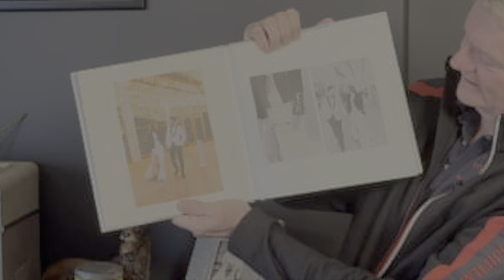NHL Legend Larry Robinson Tales of Hockey Glory, Fisticuffs, and the Quest for the Cup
Hawes and Maguire,  we are your tavern storytellers, weaving the vibrant threads of hockey's past, present, and future into your ears. Crack a cold one and settle in as we share a tapestry of tales and the heartwarming connections that link Canadians coast-to-coast. Whether you're here for the nostalgia of legendary players like Larry Robinson or looking to dissect the strategic intricacies of the NHL playoff race and awards predictions, we've got the puck and we're taking it to the net with anecdotes sure to leave you cheering for more.

Picture this: a rink echoing with the clinks of medals, the roar of cheering fans, and the occasional fisticuffs that have shaped the hockey narrative. This is where we find ourselves, dissecting hockey's unique culture - from the endearing stereotypes to the orchestrated on-ice showdowns that sometimes overshadow true sportsmanship. Grappling with the role of fights in the sport, we raise our sticks to the past and present enforcers, while also tipping our helmets to the unsung heroes who make each game possible. And when it comes to predictions, listen as we place our bets on who will skate away with the NHL's most coveted trophies this year.

Our bench is deep with stories that are as unforgettable as a game-winning goal in overtime. We've chatted with hockey royalty like Larry Robinson, sharing locker room legends and hearing firsthand about the impact of athletes like Guy Lafleur on and off the ice. The tape rolls on as we plan a nostalgic village pub-crawl and reflect on the careers that shaped us, including my own shift from the Canadiens to the warmth of Los Angeles. Join us, your hosts Hawes and Maguire, and let’s skate through a journey filled with the glory and grit of the game we all love.